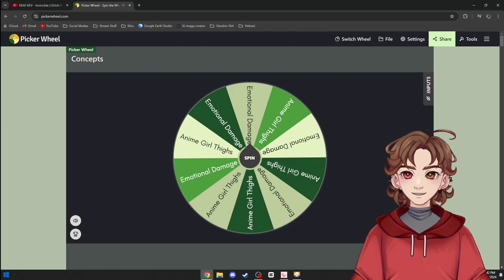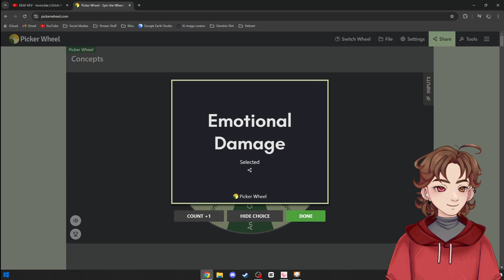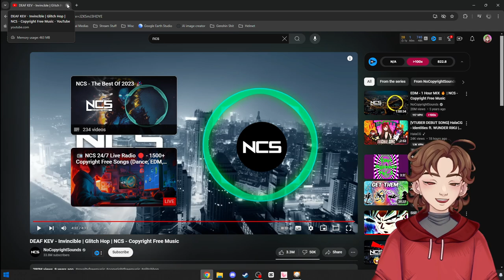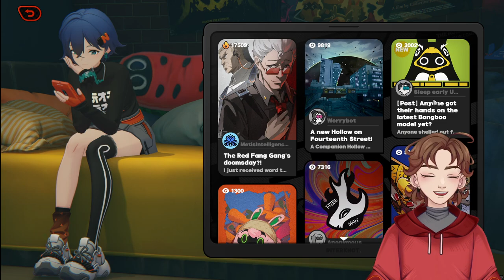Genshin Impact Player Tries Zenless Zone Zero Part 3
The only Open-World game I have really played is Genshin Impact. So I decided to try Zenless Zone Zero also made by Hoyoverse. This VOD is part 3 of this series.